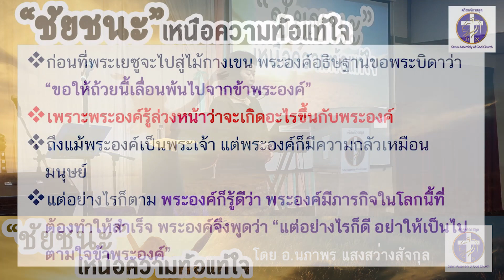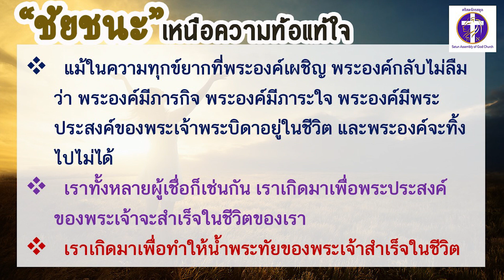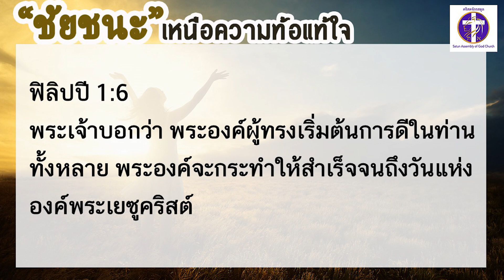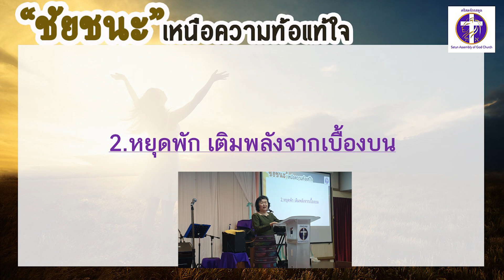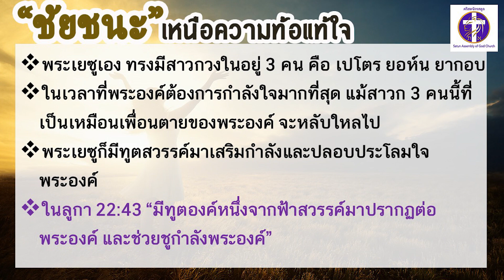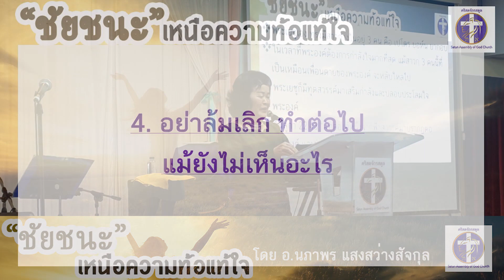ชัยชนะเหนือความท้อแท้ใจ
โดย อ.นภาพร แสงสว่างสัจกุล
คริสตจักรสตูล

หรือส่งต่อให้เพื่อนหรือคนที่ท่านรัก เพื่อรับพระพรร่วมกัน